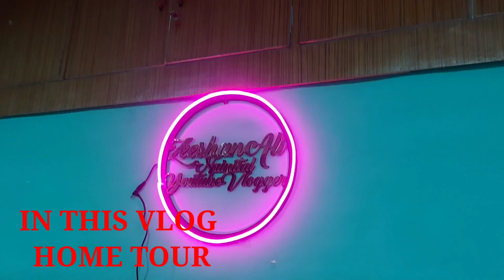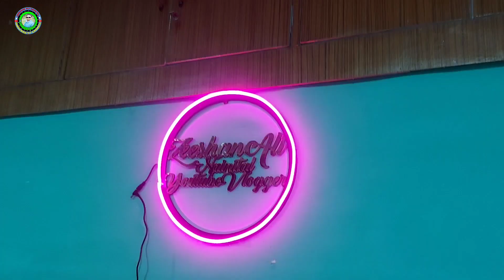Home Tour zeeshan Ali Nainital, आज दिखाया पूरा घर, नैनीताल का मौसम, शादी के बाद के दिन, ठड में कपडे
TITLE Home Tour zeeshan Ali Nainital, आज दिखाया पूरा घर, नैनीताल का मौसम, शादी के बाद के दिन, ठड में कपडे